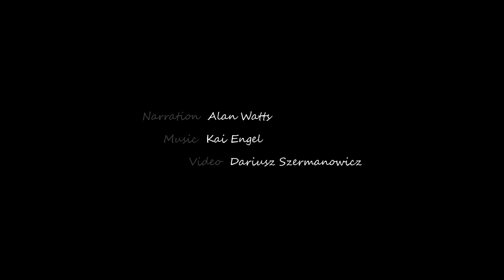Repentance - Part 3 of 5 (Alan Watts)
"In both Hebrew, Christian, and Islamic theology, SIN... of which one repents, is a spiritual thing. It does not arise from the body. The author of evil is an angel. A bodiless being. And therefore, he is something closer to say, E = mc2, than to a rosebud. That’s the theory, but in practice what so many Jews, Christians and Muslims regard as evil… is the body.

The physical world and our involvement in it, our interest in it."

~ Alan Watts